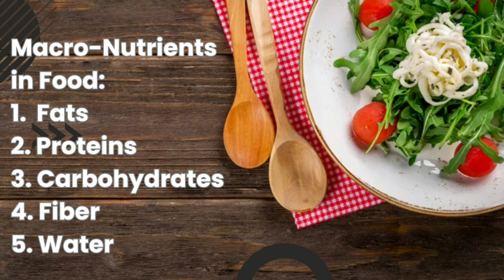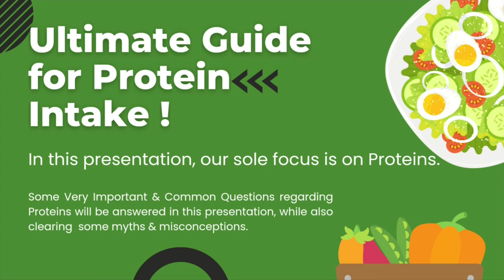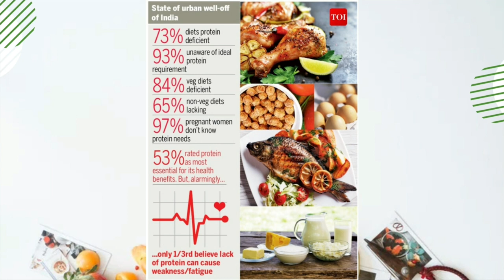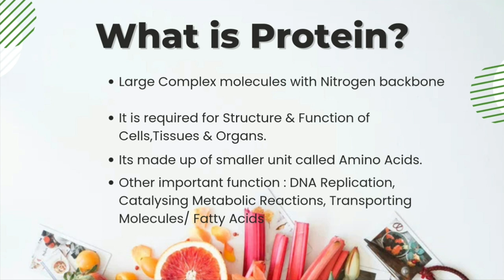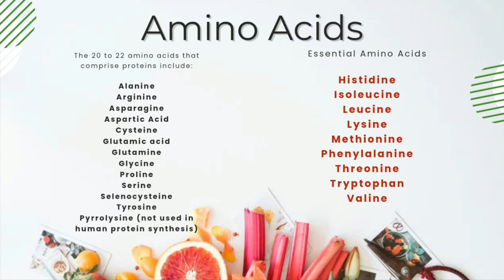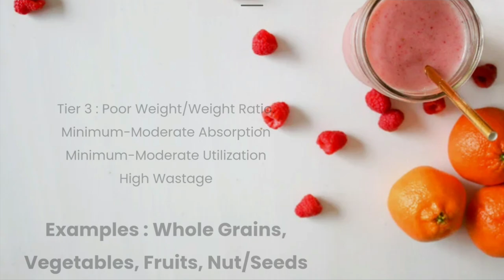Understanding Proteins Part 1/5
Part 1/5 : Seminar on "Understanding Proteins" , this seminar was conducted at VLCC Institute, Jalandhar, for the students of Dietetics & Nutrition, Cosmetology, Skincare & Makeup, Nail Arts, alongwith all other faculty members of the institute.